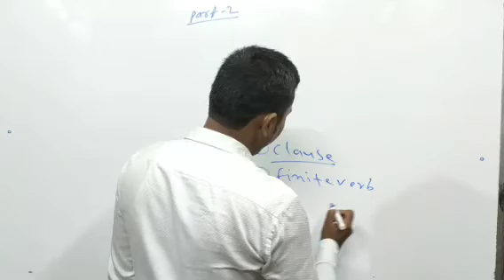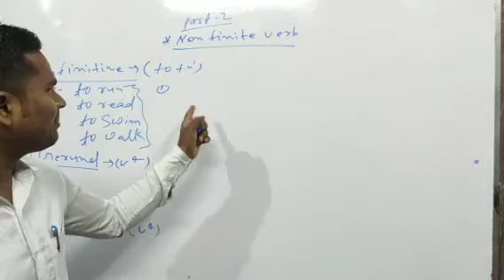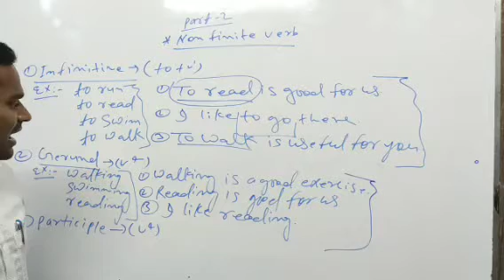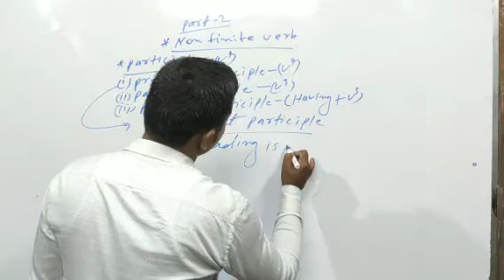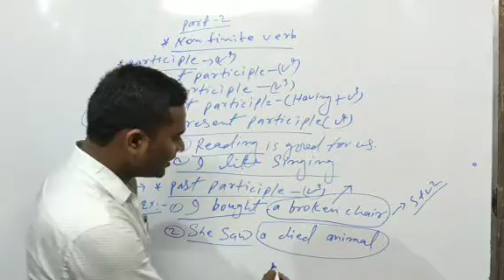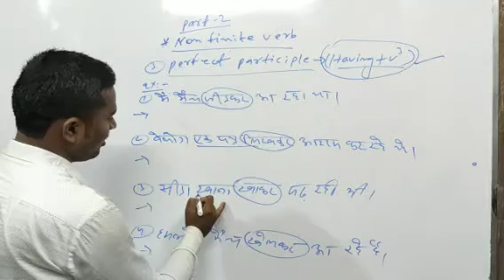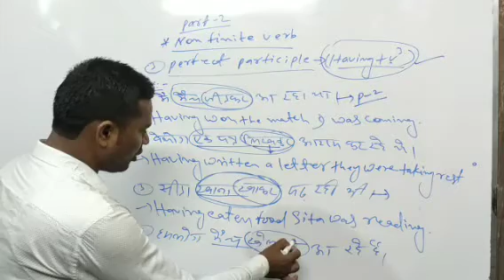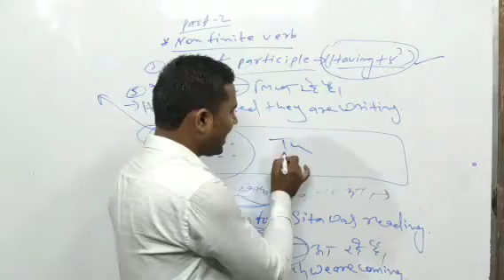Clause Part-2..Coherent English Classes Lakhisarai....By Ansari Sir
Hi,
 In this video you will have to learn about (Detail of Non finite Verb) .